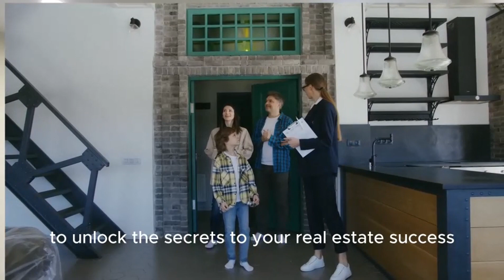What to Expect at Comprehensive Basic Skill Training - Insider's Preview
🌟 Get an insider's preview of what's in store at our Comprehensive BST Training! Learn about career path strategies, database management, marketing positioning, and more.

Don't Miss Out! Unlock Real Estate Success at Comprehensive BST Live Event 🏡

Discover the winning strategies of top REAL ESTATE producers at our Live Event in just 2 weeks! Boost your income, create additional revenue streams, and become a marketing pro.

🌟 Date: April 15th - 19th
🌟 Venue: Micasa Event Hall @ Unit 01-02 & 01-03, 1st Floor Micasa Shoppes, 368-A, Jalan Tun Razak, 50400 Kuala Lumpur.

Exclusive VIP Access for In-House Negotiators only! 🎉

Hurry, Seats are Going Quickly! 🚀

Hi,
I am amenny founder of Oneworld Real Estate Group, Widebed AirBnB management and OS Property total real estate solution.

In this channel, I will be sharing my life’s work to enable more people to have ideas on how to invest in properties with low down payment and invest safely and profitability in Real Estate also bringing yourself one step closer to realizing your ideas and businesses.

If you want to know more about Malaysia Real Estate Tips on Property Investment, Malaysia Real Estate Agency information, Malaysia Property Tour, Real Estate Agent day in the life, please subscribe to my youtube channel, like my Facebook page and you will get a free video every week.